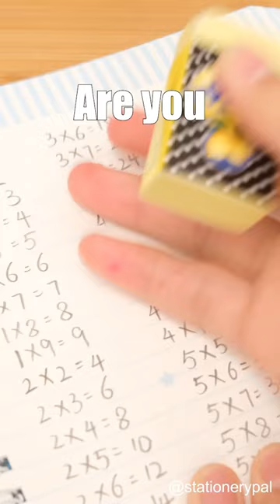😎😎Are you curious about the remaining patterns? Hurry up and buy one!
Everyday low price on all stationery, from brush pens to washi tape.